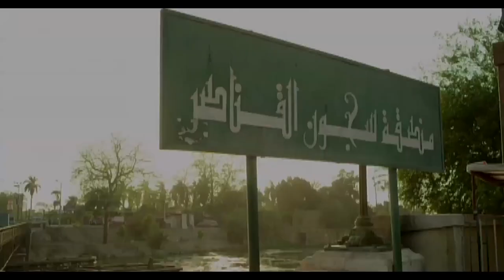اصل المزاج والكيف كله بتاع الرجالة عندي هنا تحبي تشوفي ..!